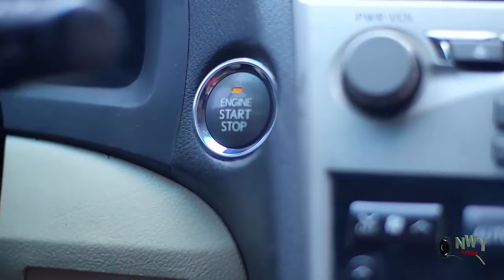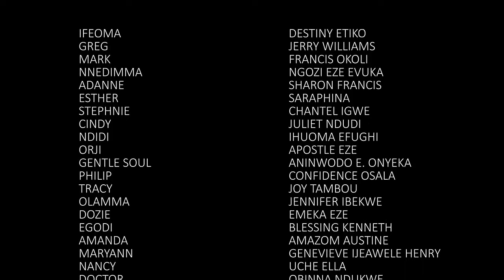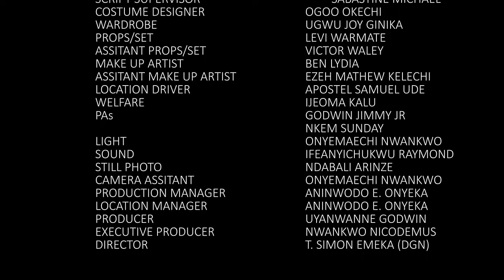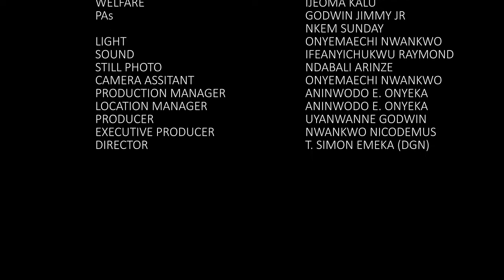INTENSE ATTRACTION (FULL MOVIE) FREDRICK LEONARD EBUBE NWAGBO BRYAN OKWARA LATEST NIGERIAN MOVIE